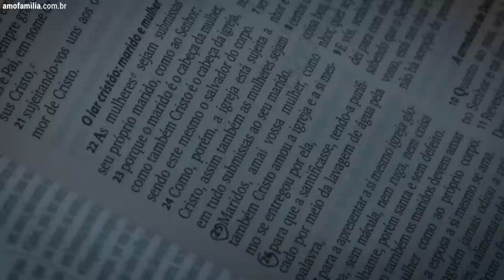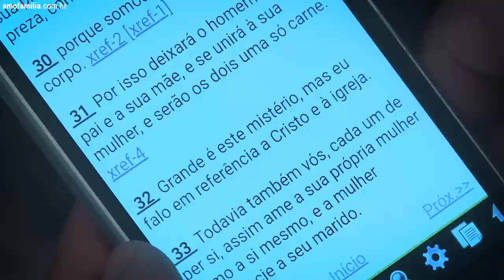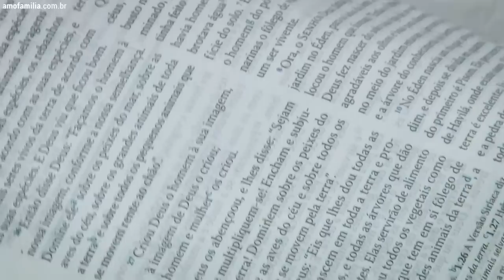Como Permanecer Casados e Felizes | Douglas Gonçalves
Casamento é uma sociedade e como em toda sociedade cada um desempenha um papel dentro do casamento, agora sabendo que cada um tem um papel dentro do casamento, papeis no casamento, dentro dessa construção o que devemos fazer para obter sucesso nessa criação? o que devemos fazer para obter a felicidade, para fazer o outro feliz dentro do casamento? é sobre isso que nós vamos falar no video .

Relacionamento abusivo ou relacionamento toxico no casamento, noivado ou namoro é muito comum. Marido que não valoriza a esposa, ou marido que abusa da esposa, ou até mesmo quanto o marido não valoriza a esposa, é um dos sinais de que você está em um relacionamento abusivo no casamento ou namoro.

Talvez você já pensou em divórcio ou separação no casamento, pois já cansou de viver em um casamento abusivo, e ainda tem sinais de que seu marido não te ama mais. Na verdade existe sim casamento toxico, abuso psicológico, e muitas mulheres reclamam que, meu marido não me procura mais o que eu faço ? Há ainda aqueles relacionamentos onde o marido não da atenção para esposa, e com isso, a esposa chega a conclusão: não amo mais o meu marido o que eu faço ?

A bíblia nos ensina como ser uma mulher virtuosa, ou como ser uma mulher sabia e prudente. Existem vários versículos da bíblia, como por exemplo em provérbios 31, que mostra como ser uma esposa sabia e virtuosa, ou como ser uma boa esposa no casamento, esposa virtuosa quem a achará ?

Como ser uma mulher virtuosa de acordo com a bíblia sagrada. O segredo para se tornar uma mulher sábia no casamento. Aprenda com o pastor Josué Gonçalves como ser uma mulher sábia e virtuosa que todo marida deseja ter em casa. O que a bíblia fala sobre o dever da mulher sábia em casa.

assista e compartilhe com o maior número de pessoas pra que elas possam ser ajudadas também.